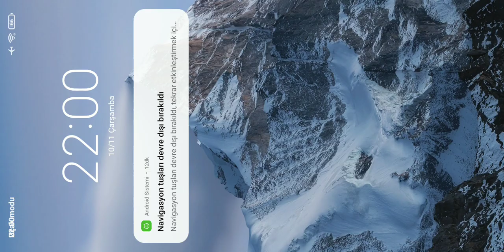Variant 8.1.2 Easy Path Deadpoolooza • Mcoc • Marvel Contest of Champions • 8 1.2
2022 Goal 5000 Subs! • Hit the Button To Reach The Goal!

MCOC NEWS

New Champions
Cassie Lang - Ant-Man Future

Coming Heroes
Gladiator

Buffed Heroes
Hulk - Gorr
Monthly Event Quest

Side Quest
Date Game Date.Game
Solo Objective

Mcoc Best Champs - My Favorite Top 15

Dr Doom Symbiote Supreme Sorcerer Supreme Tigra Sasquatch Scarlet Witch - Scarlet Witch Sigil Black Widow Claire Voyant Purgatory Guillotine Spider-Man Supreme Dragon Man Wiccan Mephisto Mangog

Domino Namor Sunspot Cable Professor X Apocalypse Magneto Stryfe Archangel Kitty Pryde Colossus Wolverine Storm Pyramid X

Warlock Ghost Guillotine 2099 Hulkbuster Spiderman Stark Alpha Guardian Sentinel Starlord Peni Parker Infamous Iron-Man Nebula Nimrod

Aegon Black Widow Deadly Origin Blade Hitmonkey Nick Fury Shang Chi Elsa Bloodstone Valkyrie Jabari Panther Crossbones Falcon Mole-Man Misty Stone Black Cat

Corvus Odin Hyperion Medusa Venom CGR Cosmic Ghost Rider Angela Hercules Hela Silver Surfer Gorr Hulkling

Captain America Human Torch Quake Miles Morales Void Wasp immortal Hulk Mister Negative Hulk Classic Spider-Ham Spot Immortal Abomination Quicksilver Titania She Hulk

mcoc marvel mbch contestofchampions torneiodecampeões kabam torneio de campeões objective objectivos shorts target task marvelbatallade superheroes marvel batalla de superheroes мбч​​ марвел битва чемпионов марвелбитвачемпионов mcoc beta content creator antorch марвелбитвачемпионов quest event mcoc mod görev game 閘刀 kampioenen gaming objectif mod prestij guantelete explained mcoc tier list Veranstaltung status héros reward held Magnetzünder nouveau héros neuer Held aventure mensuelle sfida dei campioni cristalli cavaliere monatliches Abenteuer war buff team best star weapon x cavalier ebony maw boss suicide target key task hedef duel champions synergy how to use how to beat how to defeat uncollected grandmaster collector act crystal opening push prestige prestij marvel bande annonce gifting event ustalık quête suche ziel cible jeu spiel concours de champions mastery maestro kristal şövalye ünvan efsane labirent Stan lee mcoc info loki miss minutes lady loki jane foster summoner punisher lego kosmischer Geisterreiter labyrinth variant Carinas Herausforderung Marvel Turnier herkül ikaris varian 8 deadpooloza Herausforderung des grandmasters der Meisterschaft meister la maîtrise kristall öffnung ouverture en cristal sommer der schmerzen calestial Wettbewerb der Champions L'épreuve de carina chapitre héraut de galactus tante may immunité rang physique énergétique furie super pouvoir spéciale synergie docteur doom chevalier difficulté kavalier Schwierigkeitsstufe Dificultad Caballero en iyi defans hero en iyi saldırı hero rank up chapitre présentation acte 7 virtuose mystique giga opening guide pour les débutants incollectable labyrinthe des legendes astuces variante l'Apocalypse cosmique chevalier guerre d'alliance seviye mcoc capitaine account tour brutal difficulty difficult rewald rewalds kozmik hayalet sürücü platinumpool mcoc 2021 galactus mcoc target galaktus collect easy path concurso de campeões campeones video Dr Doom Dr. Doom i wish Doktor Doom Scarlet Witch Sigil kabam special attack fortnite özel saldırı brave bat karadul kıyamet örümcek adam gamora mercenary suicide juara level seviye rank 4 7 star 6 star R4 r4 summoner marvel turkiye ittifak silversurfer cristaux kavalier cristal tehlike odası defenders korg variante hq sean hqsean storm mbch saz consejos estrella marvel batalla de superheroes how to defeat how to beat mutante horseman como derrotar Act 7 마블 스파이더 맨 닥터 스트레인지 로키 게임 플레이 洛基 kapitein Amerika kapitein marvel mcoc 7 star 6 star rank 5 torneio dos campeões Новая сюжетка Рыцарь Марвел битва чемпионов mcoc cyber monday mecanica campeones sinergia caballero apocalipsis diss rotation combo hit doubloon caballero irreclamable cavaleiro laberinto shadow legend synergy how to defeat mroc annihilus class wheel mojo counter hollowen hacer la mision misión marvel future marvel contest of realm breaker morbius hercules gwenmaster gwen Carina's Challenge master rango ironheart shards taht kırıcı şok kanama bağışık posion shock bleed 蚁 人 immune immunity eternal eternals ten rings carina como derrotar maestro shock incinerate immune Raid de la base de l'ombre especiais gwenperion grandmaster gauntlet contamination jessica jones villain kahraman chapter araf inside the contest spider man Syctalis act 8 act 8.2 paragon eternity of pain relic mcoc battlegrounds deck